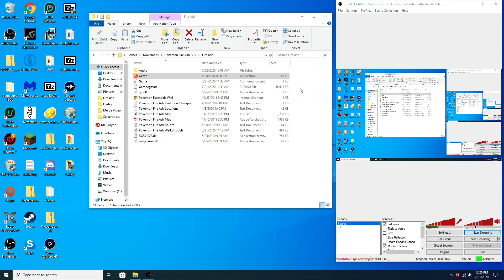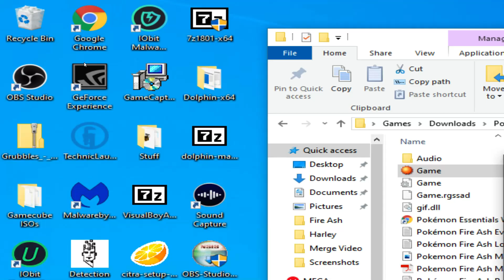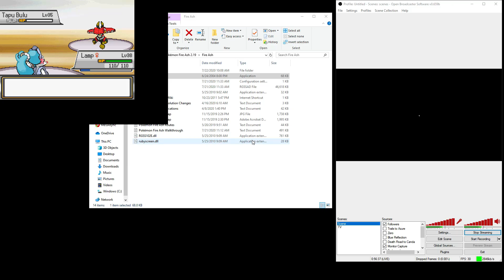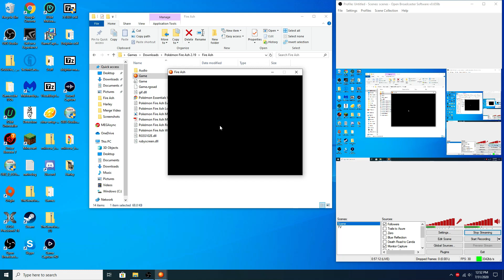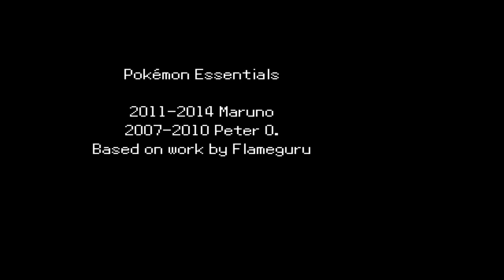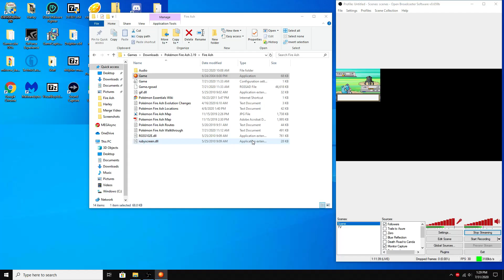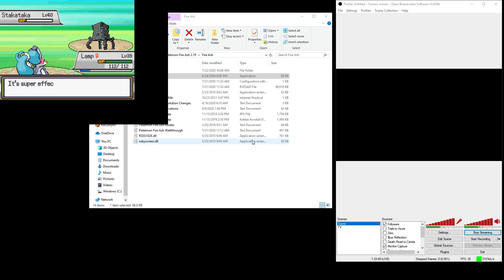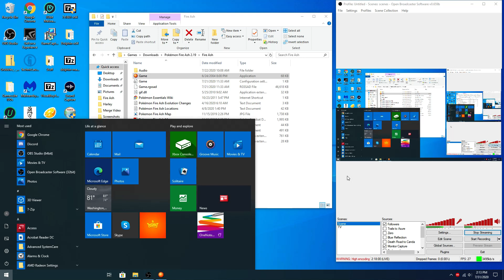Pokemon Fire Ash Part 31, Poipole Joins the Team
Part 31 of my playthrough of Pokemon Fire Ash. Enjoy!